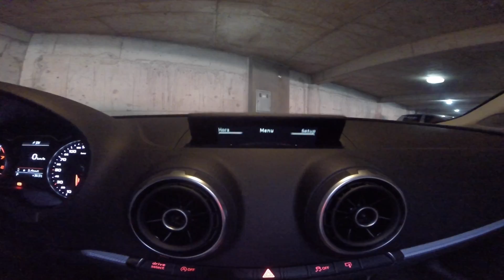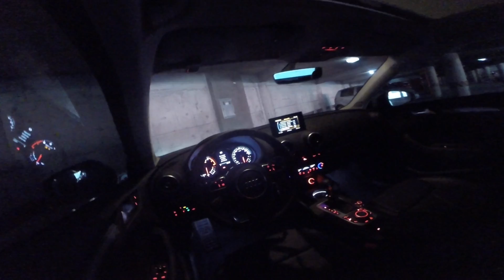Novo Audi A3 Sedan 220CV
Avaliação Audi A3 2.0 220cv

↓↓↓↓↓↓↓↓↓↓↓↓↓↓↓↓↓↓↓↓ ATENÇÃO ↓↓↓↓↓↓↓↓↓↓↓↓↓↓↓↓↓↓↓↓↓↓↓
— ✅ QUERO ME TORNAR UM PROFISSIONAL DE CODING AGORA!

 (nota que este email apenas serve para contatos profissionais)